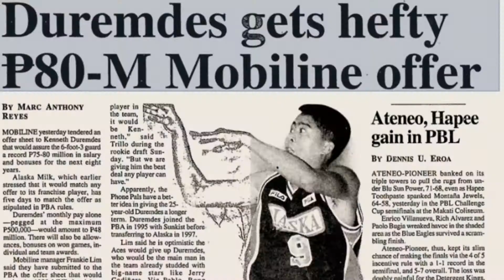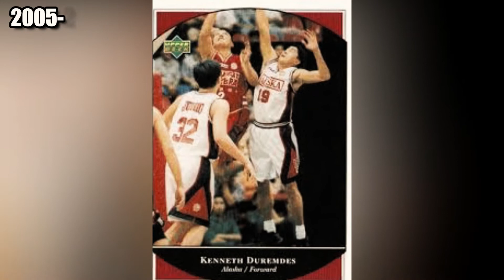PINAKAMALAKING KONTRATA SA PBA | KENNETH DUREMDES STORY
ANG KD NG PINAS

COMMENT YOUR SUGGESTIONS FOR THE NEXT UPLOAD TEAM ISO!